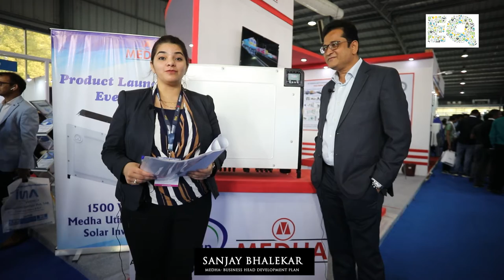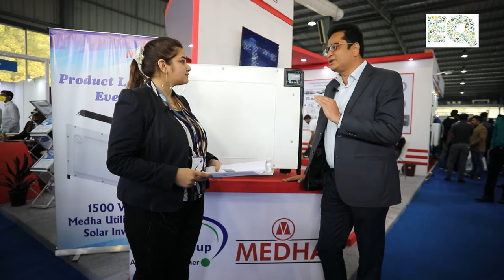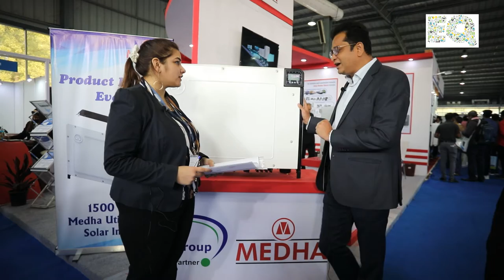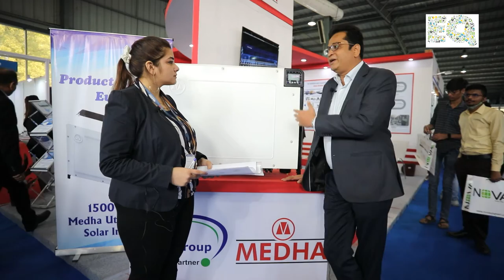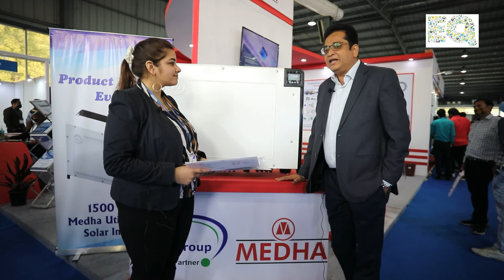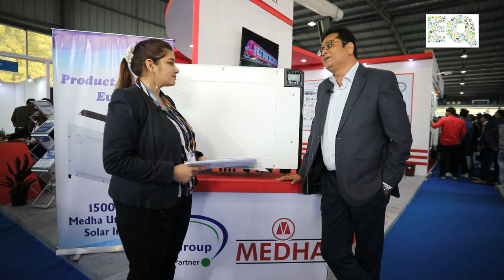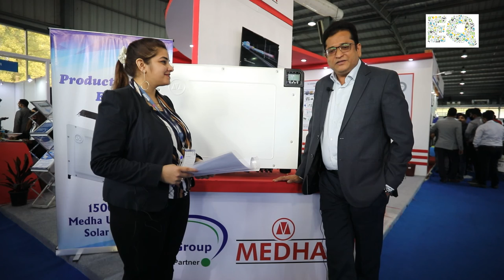EQ International Magazine In Conversation With Mr Sanjay Bhalekar From Medha